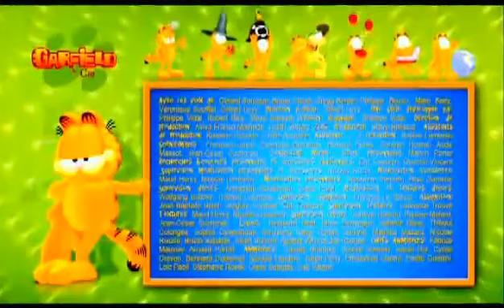Episode 47 Hibernation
Peep and the Big Wide World peep and the big wide world  episodes, peep and the big wide world theme song, peep and the big wide world stormy weather, .